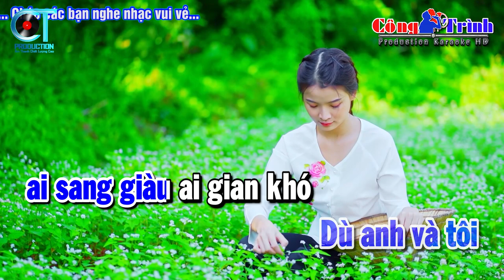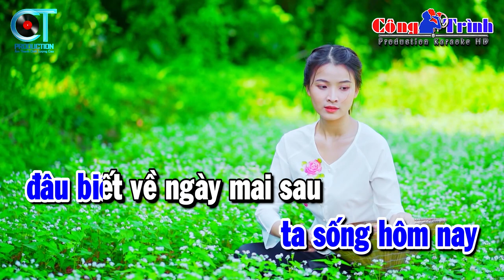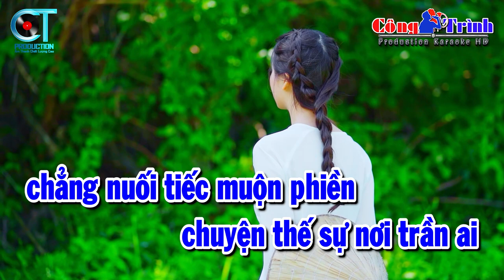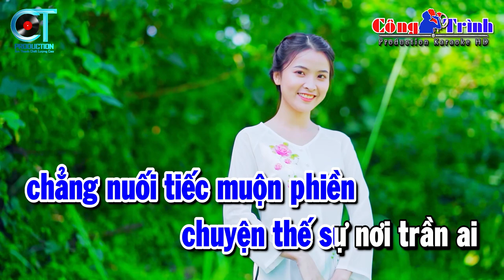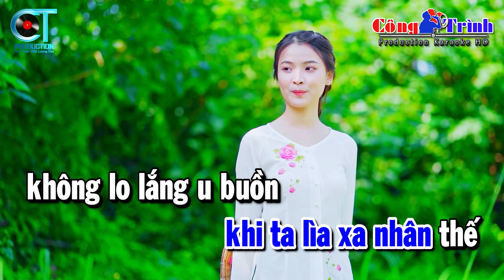Cát Bụi Cuộc Đời Karaoke Tone Nam Nhạc Sống | Karaoke Công Trình